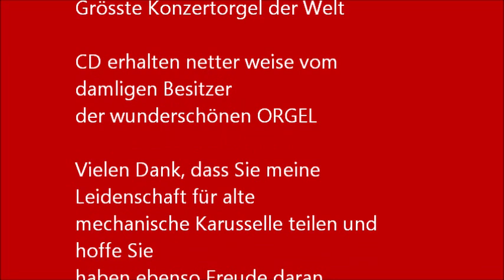Stimmungvolles Spielzeug KARUSSELL mit ORGEL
Antikes Karussell mit Elektroantrieb. Ca. 60 Jahre alt, aus Recycling Materialien gebaut.

Durchmesser 60cm und 60cm hoch

Antrieb mit 12 Volt Scheibenwischermotor von Auto.
Hat  hinter der Orgel ein Lautsprecher eingebaut.

Musik von der CD ORGELBALL von Barth, gespielt auf der grössten Konzertorgel der Welt.